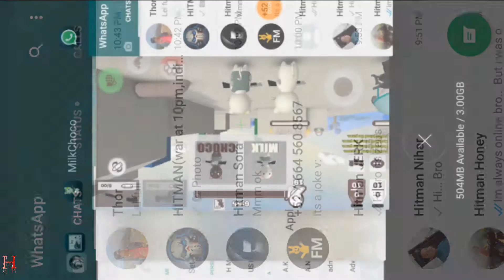HITMAN VS OUSΔDOS - Assault Map [MilkChoco Clan Battle]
Song: Unknown Brain - MATAFAKA (feat.